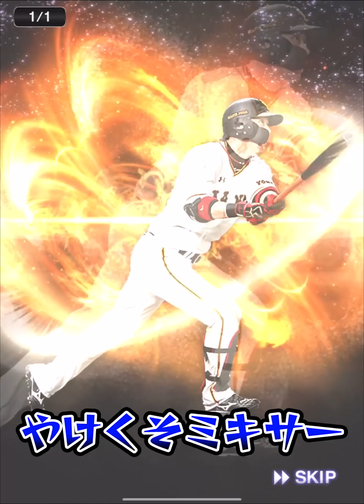【福袋50連＋α】ある球団を強化しようとしたら運よく2つの球団が強くなった？最近の引き運が怖い…【プロスピA】【プロ野球スピリッツA】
【全ちゃんのTwitter】

プロスピを中心に活動してます！

【大会実績】
第1回オールスター杯　1位
スピチャン東日本大会予選　2位
スピチャン東日本大会本戦　準優勝
スピチャン福岡大会予選　6位
スピチャン福岡大会本戦　BEST8
第3回オールスター杯　10位
第4回オールスター杯　5位

フリーBGM
DOVA‐SYNDROME様